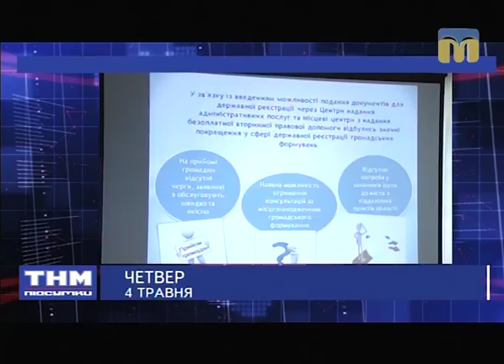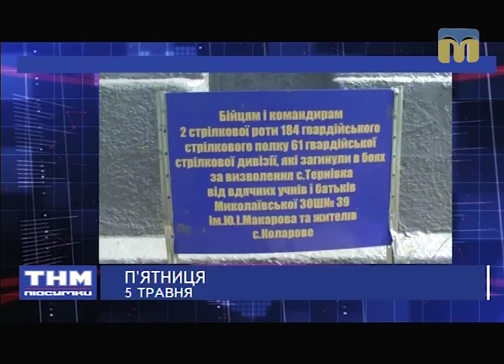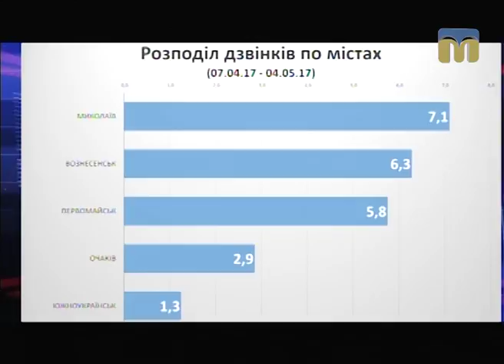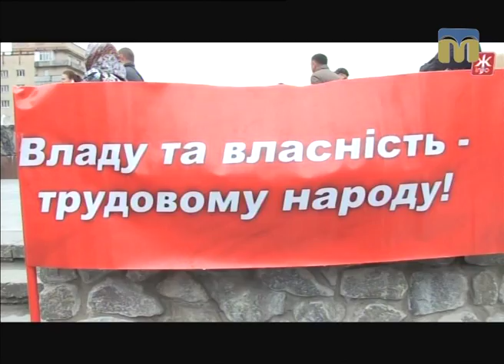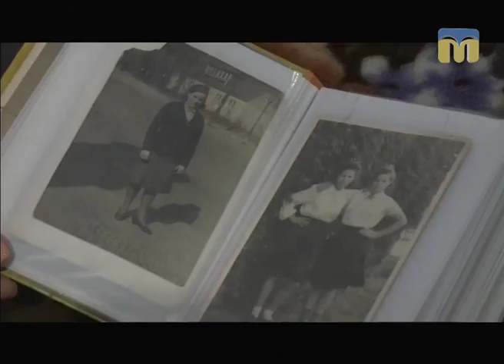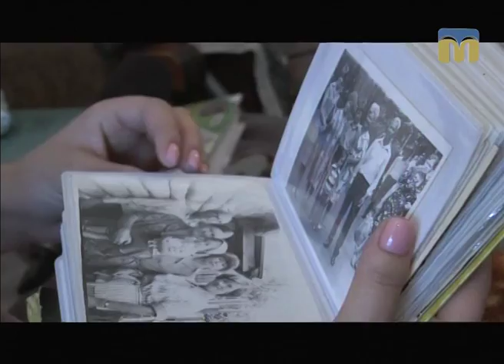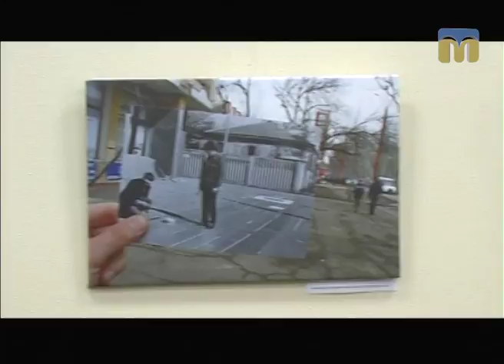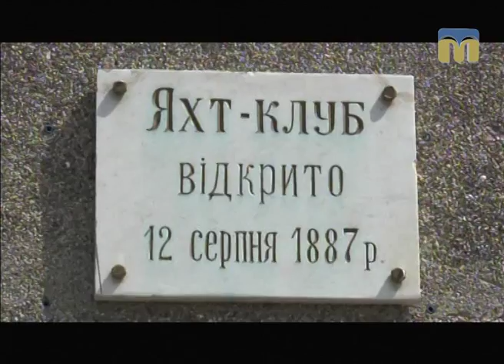ТНМ - підсумки - 07.05.2017